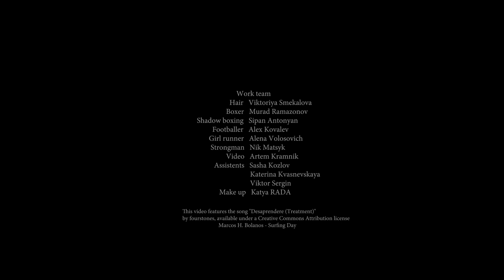Смекалова Виктория. Backstage "The style is a message". г. Санкт-Петербург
Номинация ESTEL Video Awards idea Osipov: Backstage/«Съёмка о съёмке»